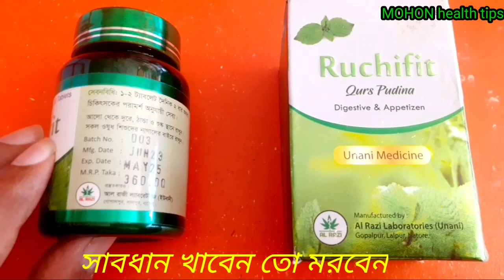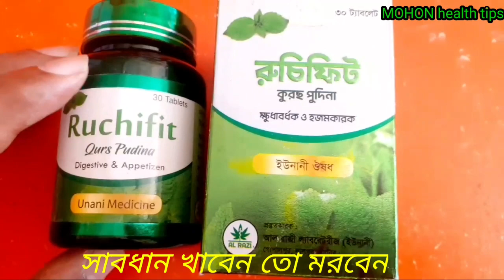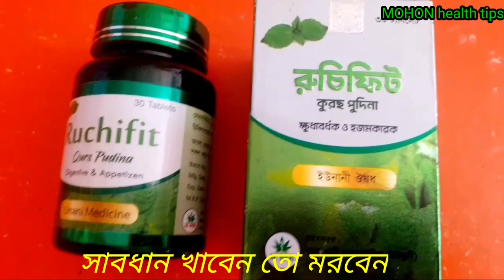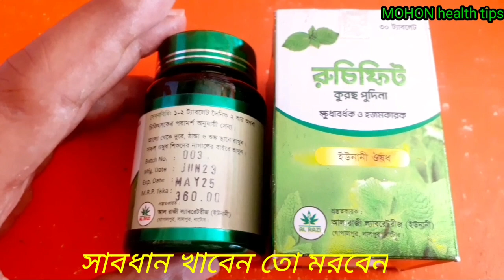রুচিপিট আপনার অল্প সময়ে মোটা তাজা করে ফেলবে | আপনি সম্পর্ন পিট হয়ে যাবে ৩০ দিনে কিন্তু সাবধান ❌❌❌